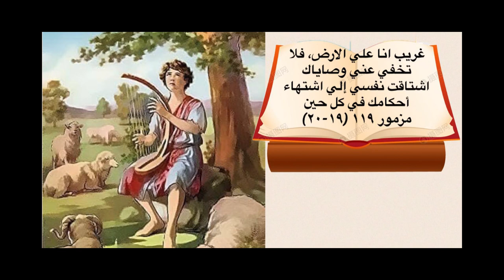آية في حكاية - غريب انا علي الارض، فلا تخفي عني وصاياك - اشتاقت نفسي إلي اشتهاء أحكامك في كل حين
آية في حكاية -  الحلقة الخامسة و الستون - تقديم القمص باڤلوس سعيد
غريب انا علي الارض، فلا تخفي عني وصاياك
اشتاقت نفسي إلي اشتهاء أحكامك في كل حين
مزمور ١١٩